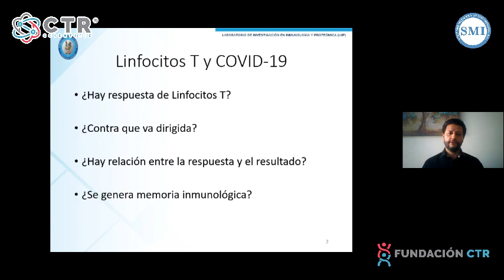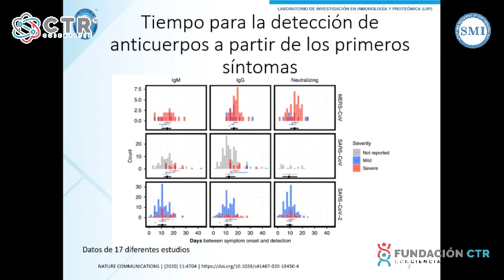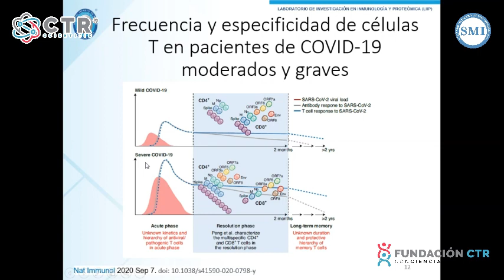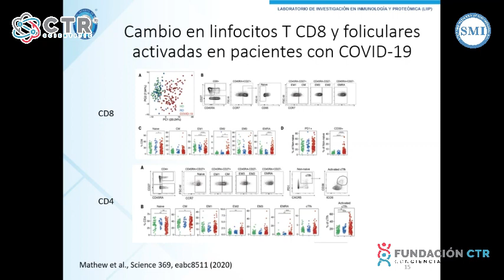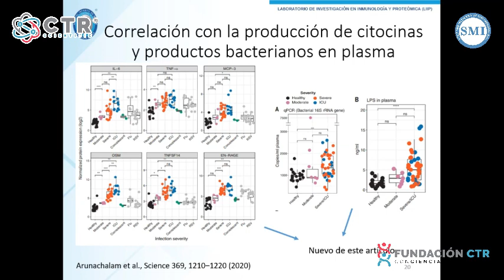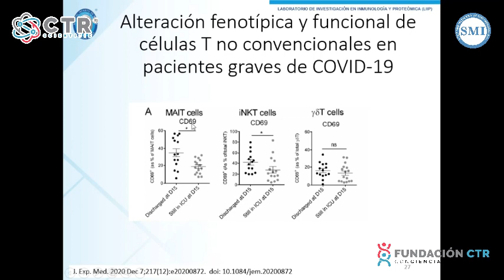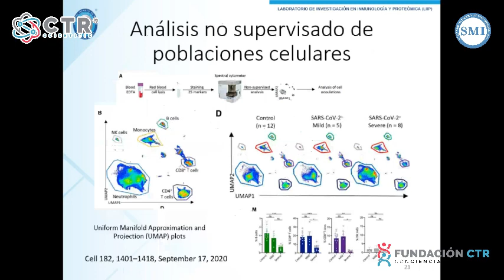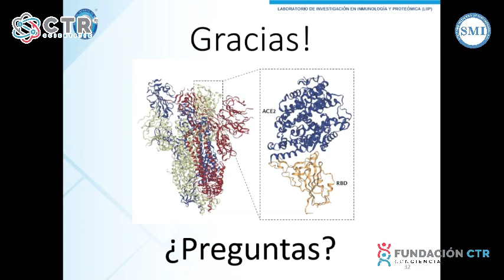Respuesta de linfocitos T en COVID 19 Dr. Genaro Patiño López